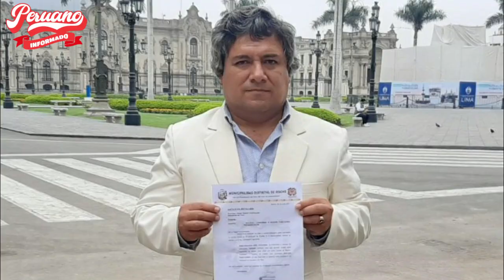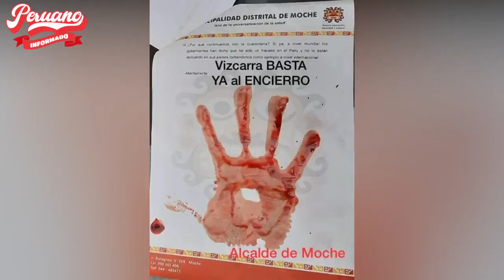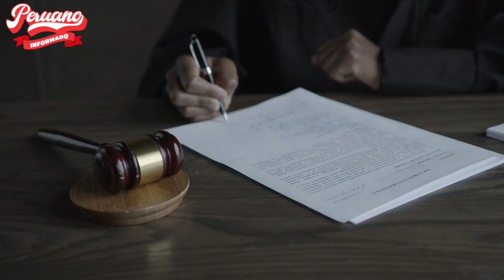ALCALDE DE MOCHE EXIGIÓ QUE SE REALICE UN GOLPE DE ESTADO PARA QUE SAQUEN AL PRESIDENTE CASTILLO